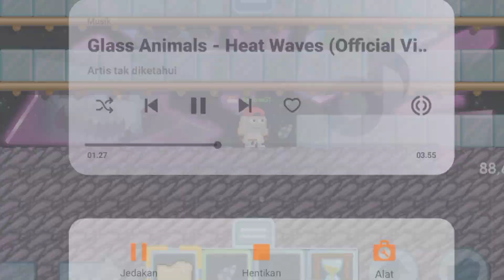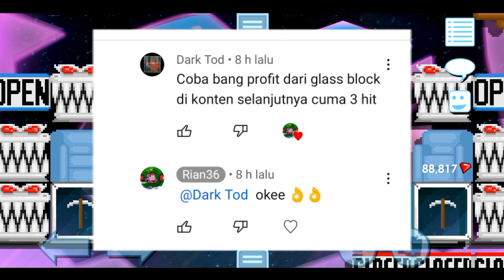SATU KALI BREAK AJA PROFIT LUMAYAN!!!! 🗿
ini video harus nya di aplod di tanggal 23 Januari 🗿🗿

tapi telat nya ber hari hari 🗿🗿

Kalo Ada Pertanyaan Silahkan Berkomentar Yah!!

tapi itu terserah lu hehe 🗿